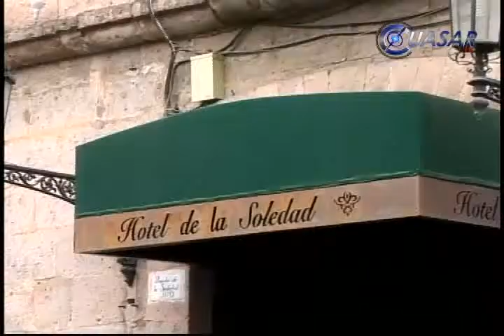Protestan hoteleros por bloqueos sistematicos de Normalistas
La Asociación de Hoteles y Moteles de Michoacán hizo un llamado a las autoridades para que garanticen la seguridad en el estado y en Morelia, ante las manifestaciones y bloqueos que han emprendido Normalistas en la entidad...